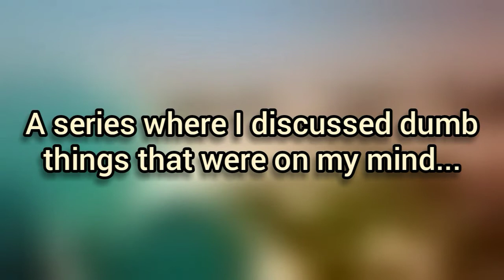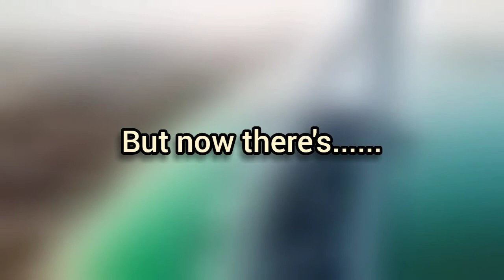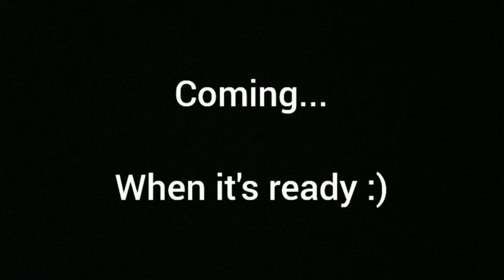Yosho Direct - 4/10/20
Hello everyone! My name is Yosho and I am finally making my grand return!! I fell out of YouTube for a while but, with quarantine happening, I figured it would be a good time to get back into it.

- MUSIC USED -

Gregzilla - Game Grumps: The Next Daneration Trailer Music